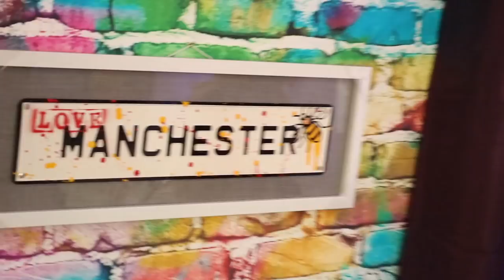Rita Simons talking Legally Blonde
This week, we talk to Rita Simons aka Roxie from EastEnders, who is now smashing it on stage in Legally Blonde, plus Soap News from Hayley and loads of info from the Greater Manchester Fringe.